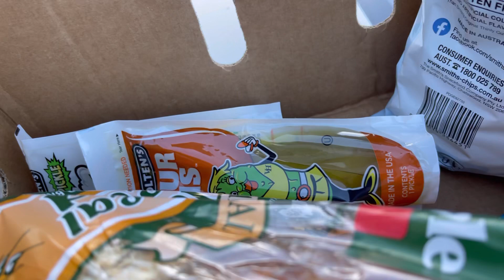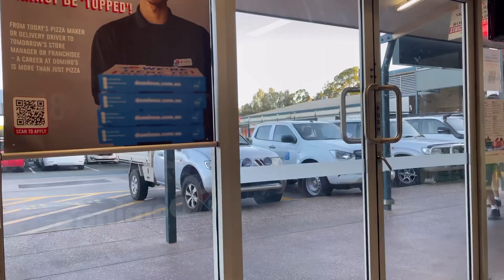Monday afternoon in Beerwah